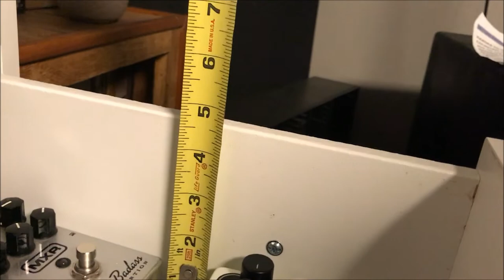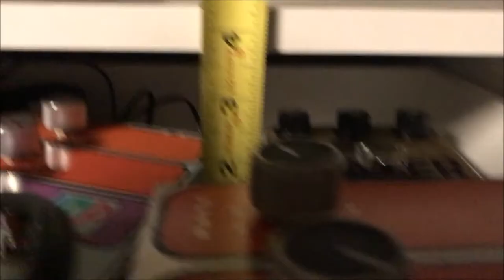Guitar effect pedal storage Ikea Alex. 9 drawer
The Ikea Alex 9 drawer is an excellent pedal storage unit. Lots of room, easy to assemble, not too big, not too small.